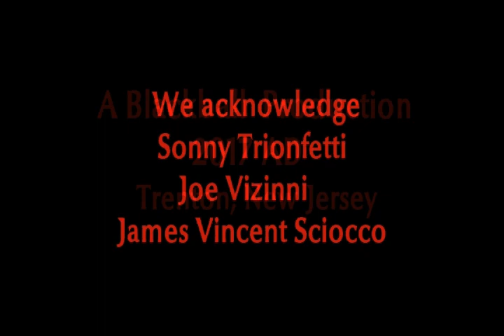2 to 1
N4N Presents "2 to 1"